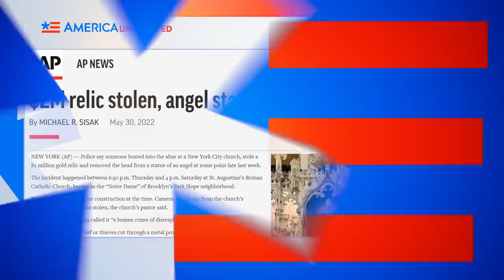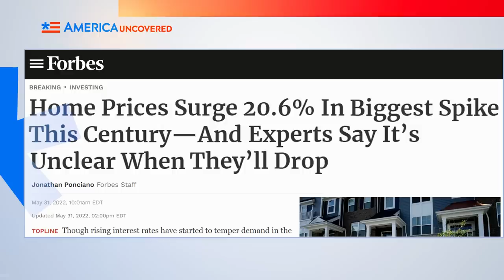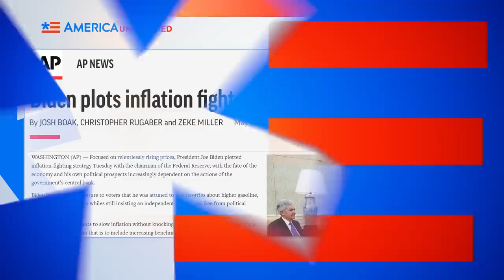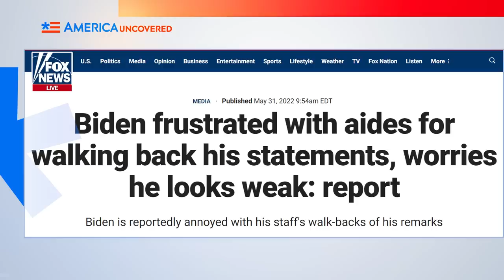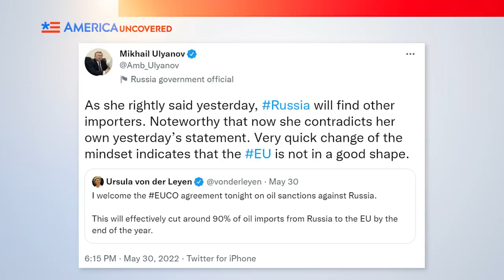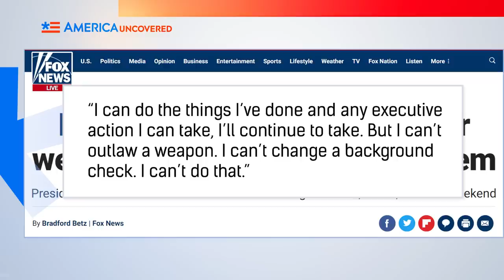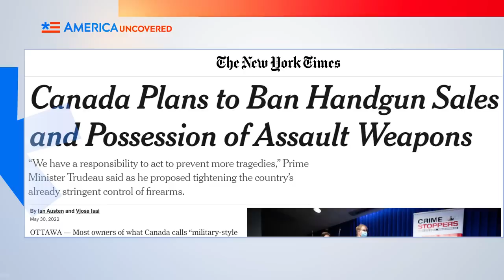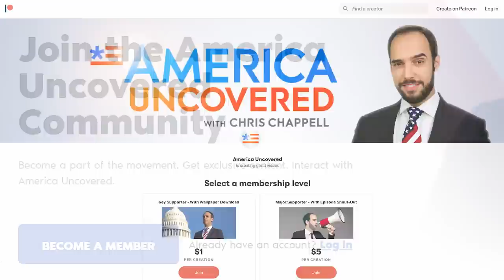Trudeau Tries To BAN Handgun Sales In Canada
The Uvalde, Texas, school shooting led to gun control legislation in Canada. Prime Minister Justin Trudeau wants a freeze on handgun sales and possession of assault weapons. EU countries have agreed to ban 90% of oil imports from Russia by the end of the year. And inflation is likely to get worse before it gets better. Watch this episode of America Uncovered for that and more of this week's headlines.